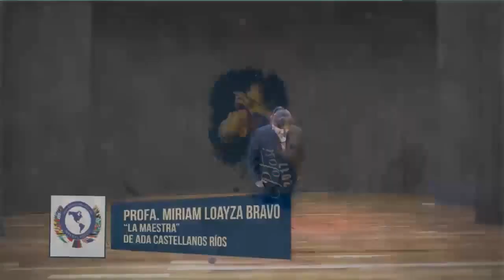Gala Poética 2017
Segunda Gala Poética - Potosí 2017
Organizado por la Mesa Redonda Panamericana "Imperial Potosí"
Teatro Modesto Omiste
Potosí, 7 de Julio de 2017